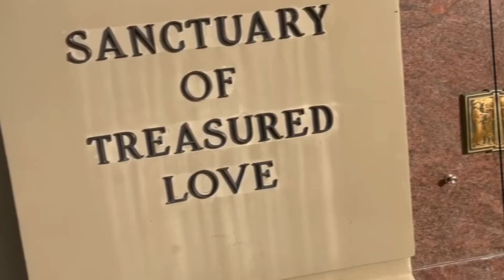The grave of Matthew Perry